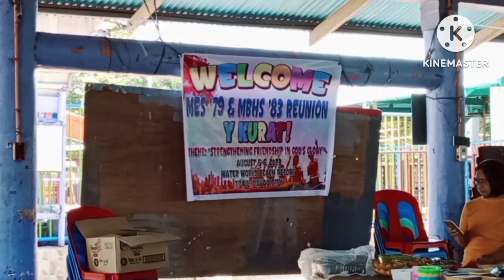Reunion with my batch mates at Water World